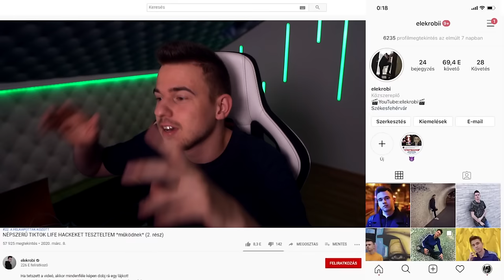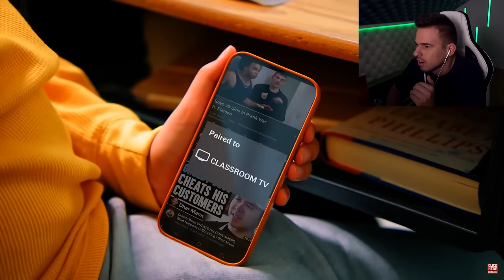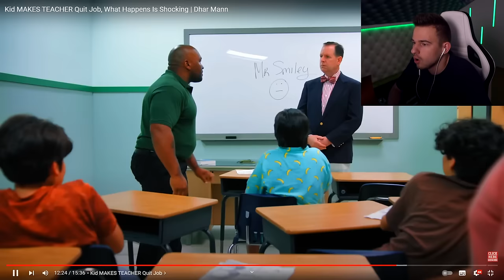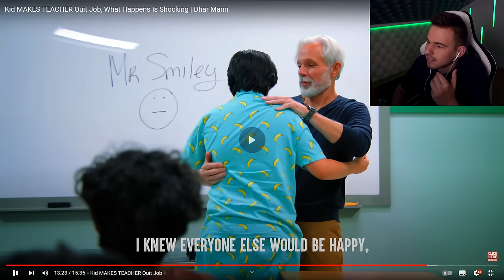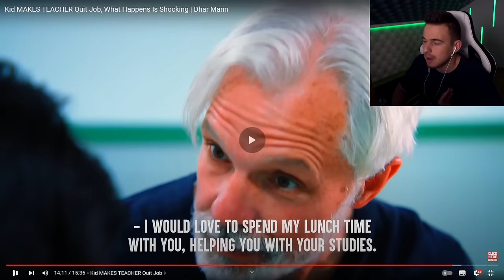FELMONDOTT A DIÁKJA MIATT MAJD MEGDÖBBENTŐ DOLOG TÖRTÉNT!